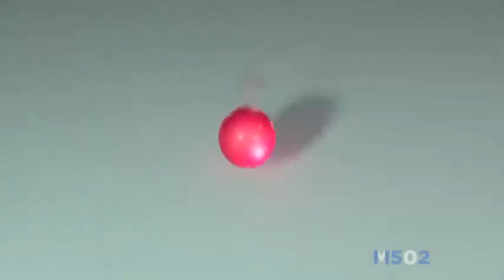Compilado de Bumpers • Canal 6 TCS (Gráfica 2020)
Agradezco a "Kevin García" por grabar algunos.

Resubido, por el de Club Nocturno. xD